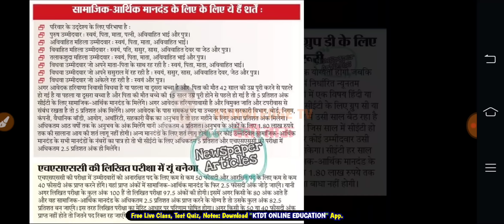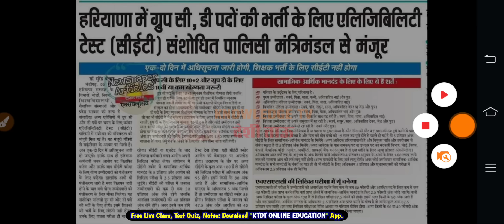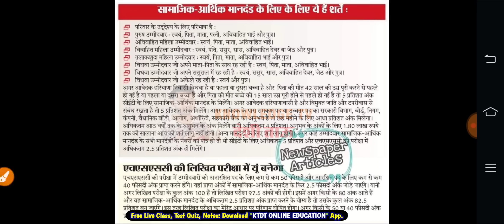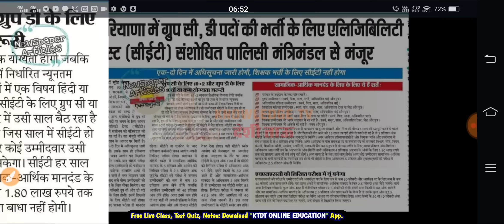लो जी HSSC CET की Good News आ गई - जैसा कल बताया था वैसा ही आ गया अखबार में आज - जल्दी देखो - KTDT